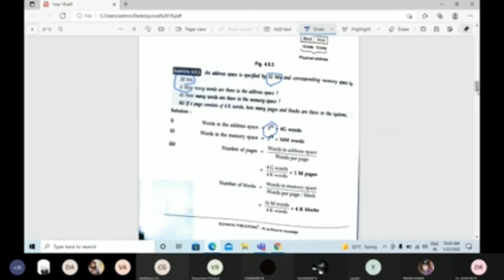Overburdened Loyola academy [Hyderabad] lecturer loses her cool on HOD Infront of the whole class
Pressurised and burdened with work , A professor from Loyola academy Hyderabad screams at her Head of the department(HOD) during an online class to relieve her from the duty once for all.